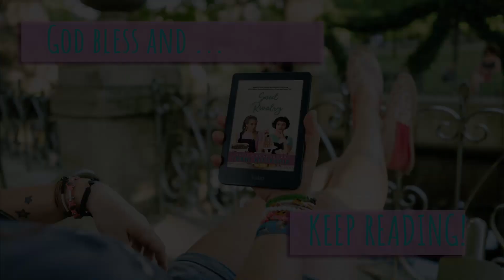Tacos for Two—BOOK PREREVIEW #50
Episode #50, BOOK PRE-REVIEW—The Books I’m Excited to Read!

Today’s Featured Book is Tacos for Two by bestselling and award-winning author Betsy St. Amant

Available in Hardcover, Paperback, eBook, Audio

Just released last week!

Genre: Christian Romance| General Fiction (Adult) | Women's Fiction

Thanks to NetGalley and Revell for the Reader’s Copy

Bio Excerpt: Betsy St. Amant is the author of more than fifteen inspirational romances, including The Key to Love, and a frequent contributor to iBelieve.com. She lives in north Louisiana with her husband, two daughters, a collection of Austen novels, and an impressive stash of pickle-flavored Pringles. When she’s not composing her next book or trying to prove unicorns are real, Betsy can usually be found somewhere in the vicinity of a white chocolate mocha—no whip.

Publisher’s Notes: Rory Perez makes her living as a food truck owner and chef—the only catch? She can’t cook to save her life. Struggling to juggle a social life, stay caught up on her bills, and keep the family business she inherited from going under, Rory resorts to desperate measures—entering an annual food truck festival with hopes of winning the cash prize.

Jude Strong is tired of pursuing his family’s passion instead of his own. Staring down the barrel at a bleak future with the family law firm, his father strikes a deal—if Jude can win the food truck competition with his cooking skills, he can leave to pursue his true passion. If he loses? It’s back to the law firm or face being disinherited.

Complications arise when Rory loses her chef, learns to cook under pressure, and realizes who her stiffest competition truly is—the man she’s been anonymously talking to for weeks via an online dating app.

St. Amant delivers a sweet romance in Tacos for Two that will have readers laughing, falling in love, and hungering for more in this delicious twist on the classic film You’ve Got Mail.
And Local Bookstores or Retailers—and if it’s not there … ASK FOR IT! Politely, please.😊
Terri’s Reviews are posted on applicable venues like Amazon, BookBub, Goodreads, Barnes and Noble, Books a Million, NetGalley, and Christianbook.com and her

New subscribers get TWO free gifts, plus insider info on authors, and giveaways

Woo-Hoo! You read ALL the way down. Sorry, had to ask one more time. 😊